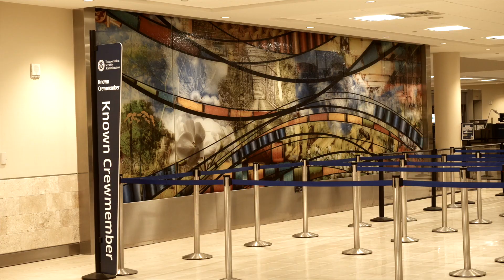Greenville/Spartanburg International Airport - GSP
My gear:
Panasonic Lumix G9
Olympus 12-40mm f/2.8
Panasonic 25mm f1.7
Panasonic 40-150mm
DJI Mavic Mini DJI Ronin S